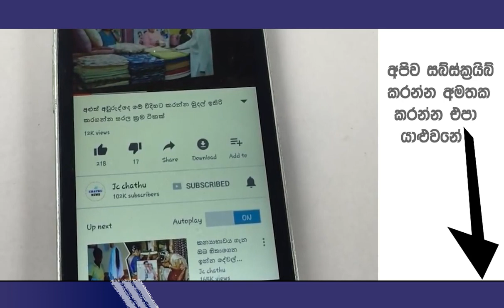එයා ඉන්න විදියට ගොඩක් ආසයි මන් වැඩියෙන්ම ආස ශලනි අක්කිට සිහින ගෙනෙන කුමාරියේ සුරූපී යෞවනිය කියූ කතාව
( කොරෝනා breaking_news breaking news today breaking_news_sri_lanka news sri lanka news today sri lanka sinhala news sinhala news today sinhala news yesterday විශේෂ පුවත් )